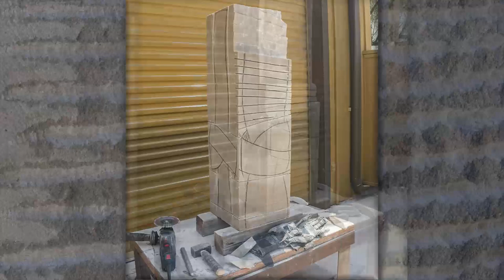Creating Knot 1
Here is how I created the limestone and steel sculpture called 'Knot'.